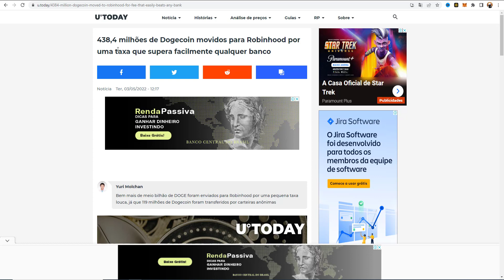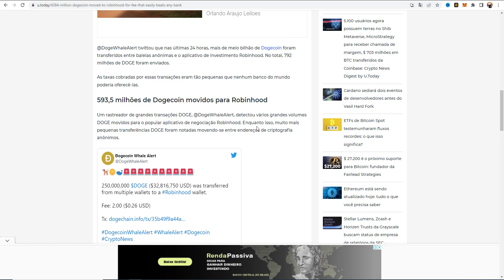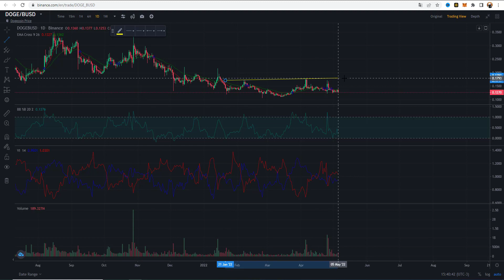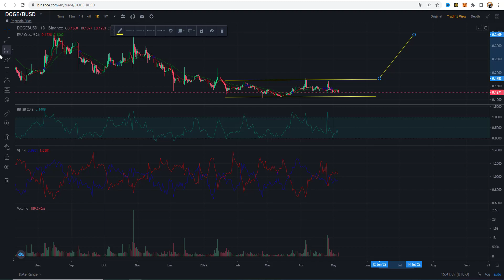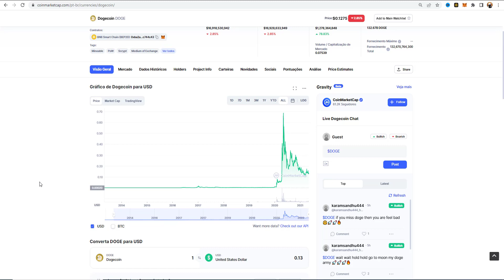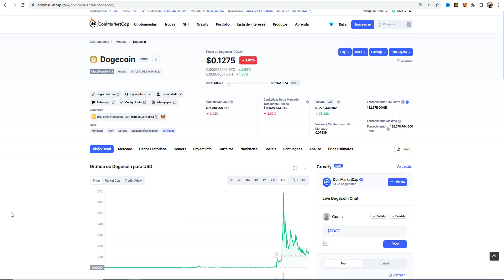🔴 CORRETORA DE CRIPTOMOEDAS COMPRA 30% DE CRIPTOMOEDA MEME DO MERCADO PREVENDO GRANDE ALTA! 🔴